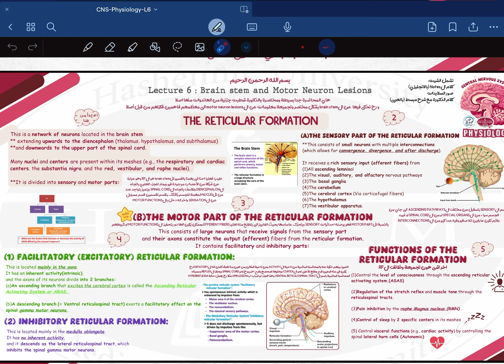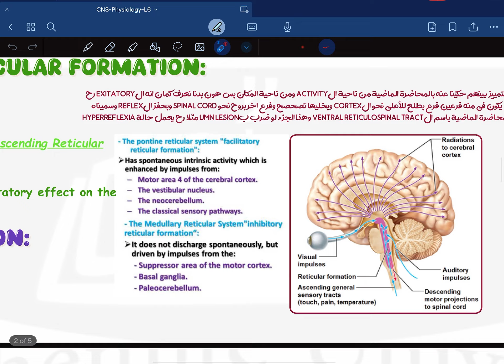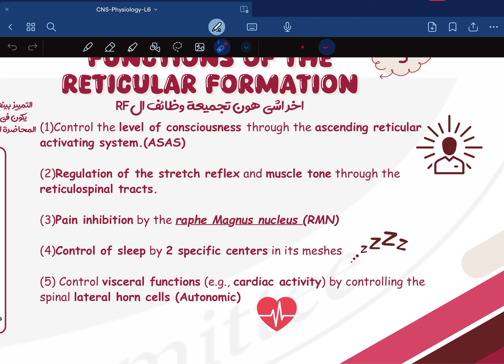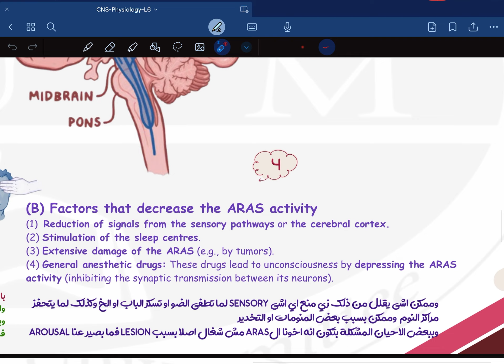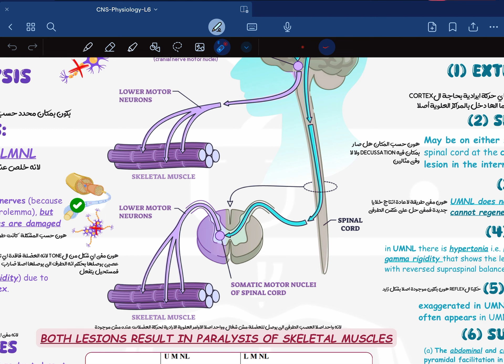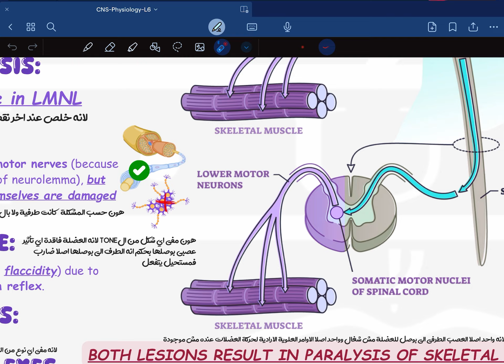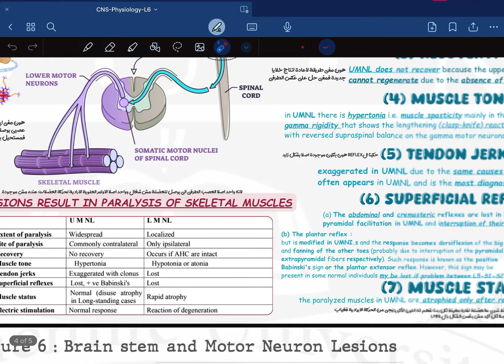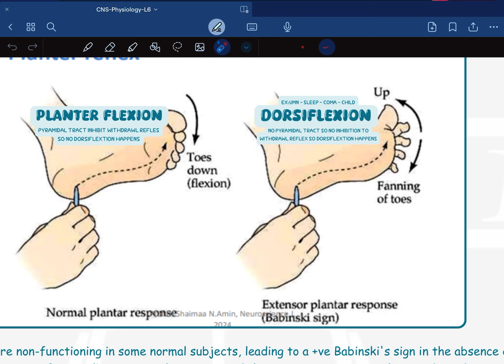CNS physiology L6